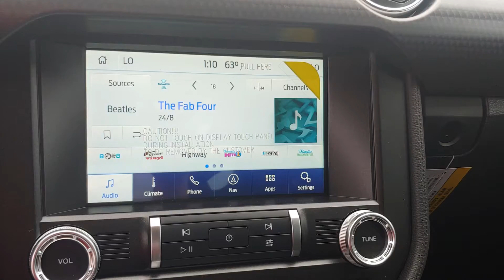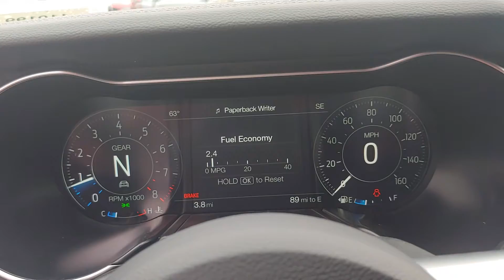110199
2021 Ford Mustang GT (Manual)